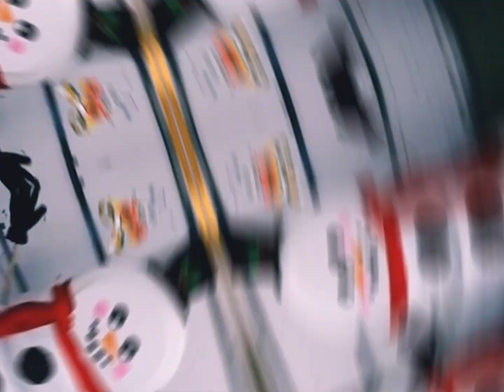Reciclando coisas velhas||Dicas de decoração de jardim|Idéias de pneus velhos